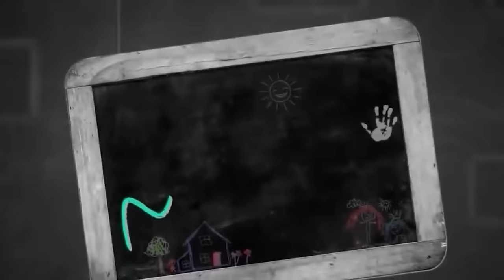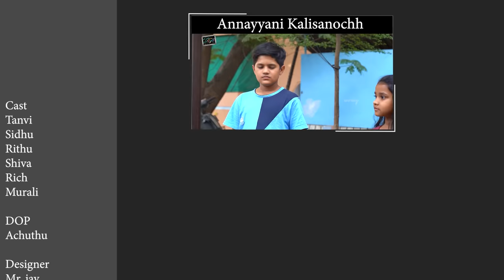Sidhu Surya దత్తత స్వీకారం || Suryakantham || The Mix by Wirally || Tamada Media